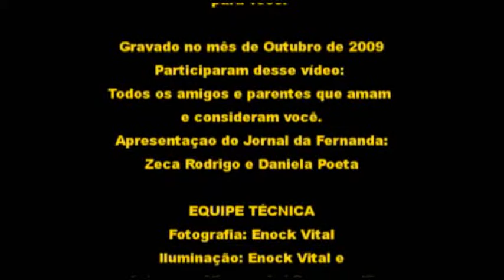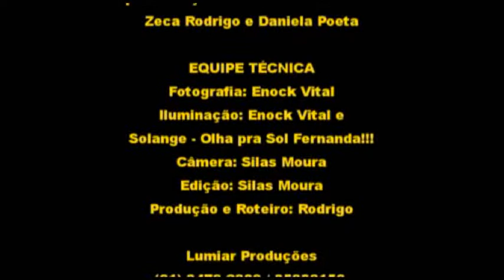Jornal da Fernanda 2° Parte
Uma divertida homenagem feita para Fernada por seus amigos e familiares no dia do seu aniversário de 30 anos.